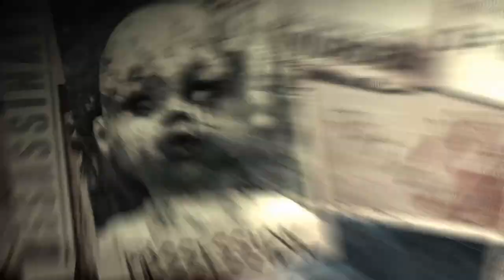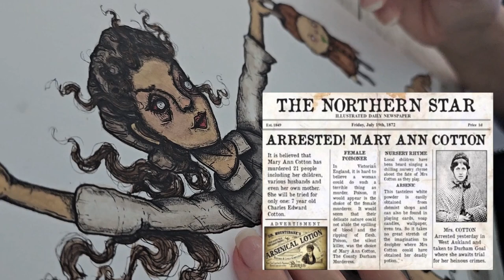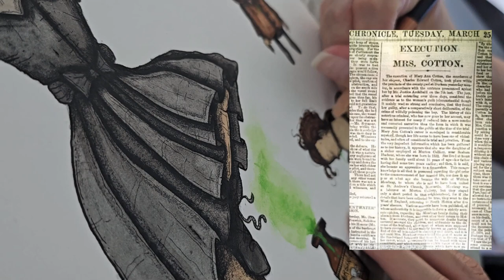The MUFFIN MAN vs. MARY ANN COTTON Serial Killers || Woman Disposing of the Bodies ILLUSTRATION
Episode 456 - This video starts off with talking about the Muffin Man killer but not knowing for sure if the story is true or not, I then go on to talk about the REAL First serial killer of England, Mary Ann Cotton.

MAIN EQUIPMENT AND SUPPLIES USED IN THIS VIDEO:
* Meeden 24 Half Pan Watercolours
* Eraldo di Paolo Hot Pressed Watercolour 300GSM Watercolour Paper
* Spectrum Noir Gold, Silver Metallic Pens